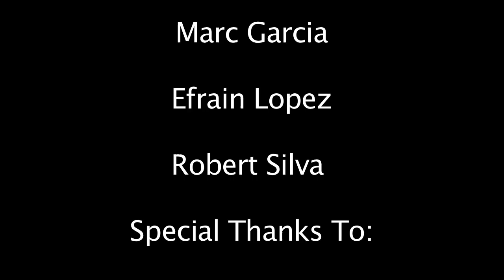EE_Interview_Mr.Knecht